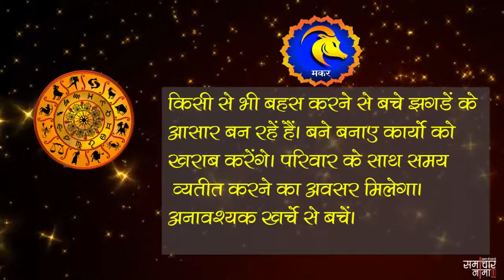आज का राशिफल 12 जनवरी 2019, शनिवार | Aaj ka rashifal 12 January 2019, Saturday - समाचार नामा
अगर आप भी जानना चाहते हैं कैसा होगा आज आपका दिन तो देखिये अपना आज का राशिफल. विस्तृत जानकारी के लिए यहाँ पढ़ें